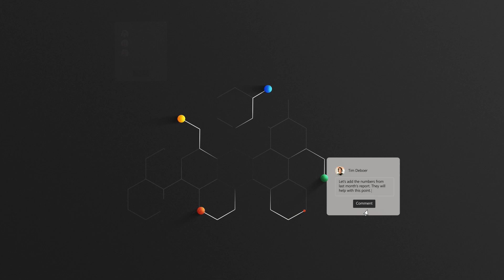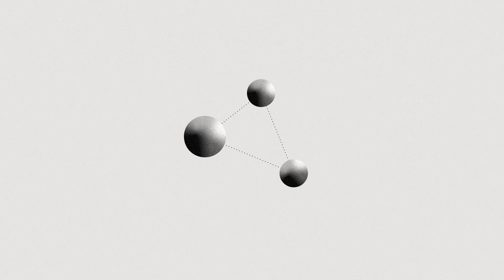Overview of item insights in Microsoft 365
Item insights are user-centric recommendations for you and those you work with, based on your collaborative work in Microsoft 365.